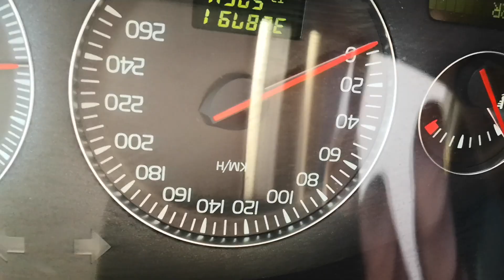Volvo V70 2,5T (33000 mil) -04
Fabrikat: Volvo.
Modell: V70 2,5T.
Registreringsnummer: USY486.
Tillv.år: 2004.
Växellåda: Manuell.
Drivmedel: Bensin.
Dragkrok.
Halvskinn.

Står på M+S däck i bra skick.
Repor på lack enligt bilder.
Spricka i vindruta passagerarsida.
Ger ett bra intryck trots miltal och ålder.